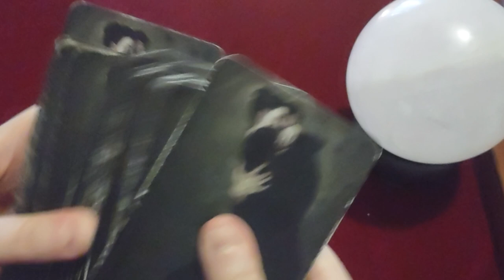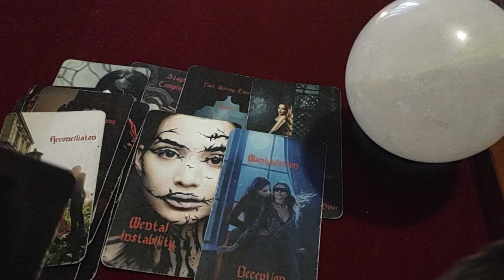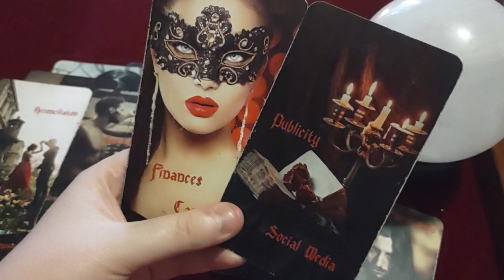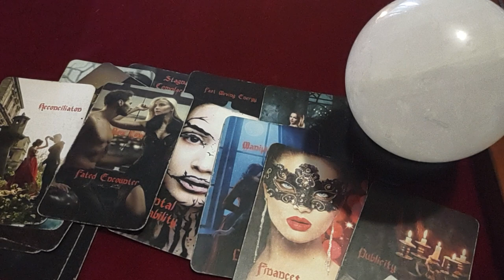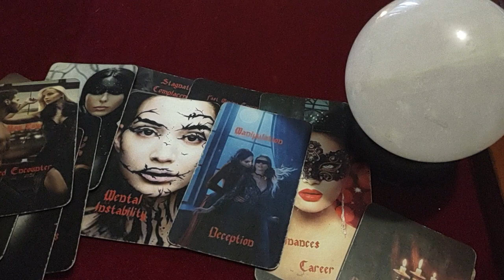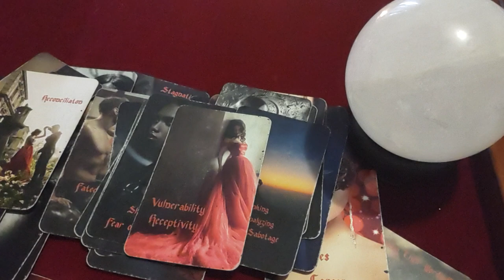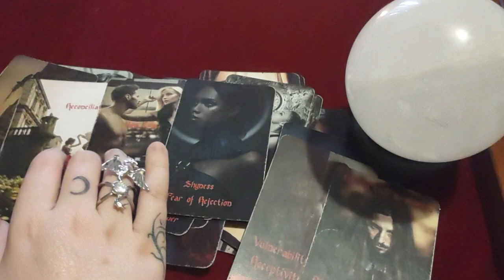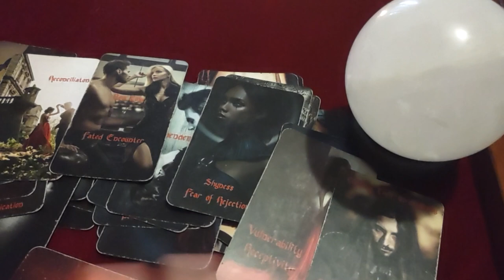SAGITTARIUS - TRUE LOVE COMING IN QUICKLY! Miscommunication cleared up! Karmic's LIES back fire!